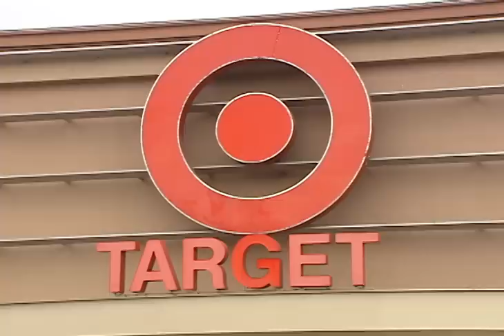Tarjetas en Target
Más de cuarenta millones de clientes de target están en riesgo!! Piratas cibernéticos robaron la información de las tarjetas de crédito.